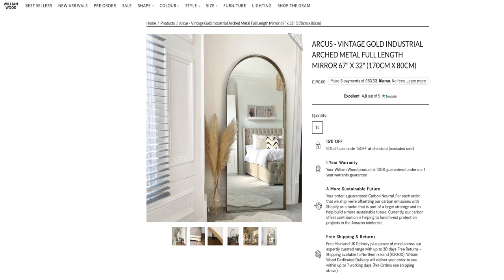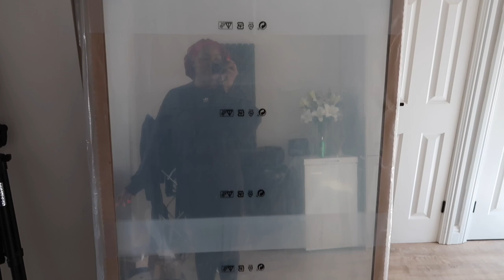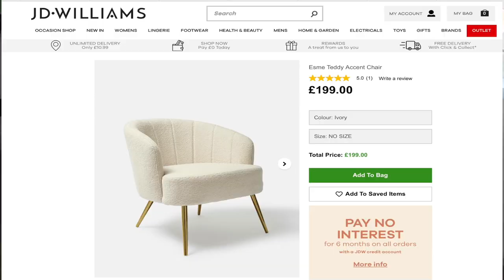MOVING VLOG #4: CARPETS ARE IN!!! NEW MIRROR, NEW CHAIR - LOADS OF FUN UPDATES!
Hi everyone!

We're back again with another video! So many updates to the house. new carpets, new drawers. We're slowly getting there!

► P R O D U C T S   W E   M E N T I O N
Mixing bowl
Measuring jug
Coffee machine
Similar coffee mugs
My mirror
Power drill
Samsung TV
Ottoman bed

-How old are you? Chidi is 29 and Chioma is 25!
-What is your ethnicity? We are Nigerian :)
-What do you do? Chidi is a Lawyer and Chioma is in Tech
-What school/university did you go to? Chidi studied Law at Oxford University and Chioma studied History at Durham University
-Where are you from? A London born Nigerian